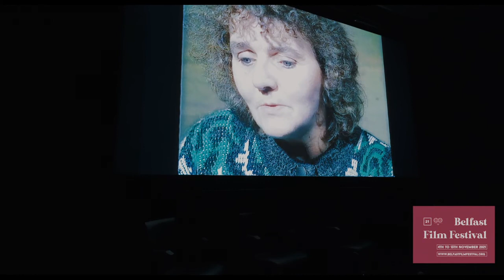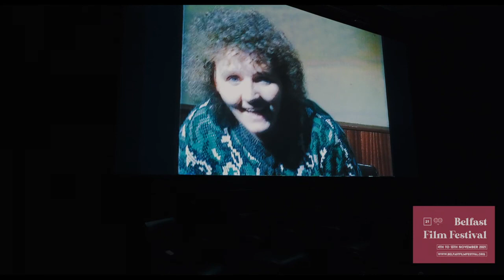Tapes from the Attic Women